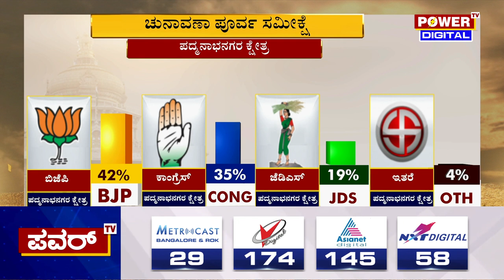Election Survey : ಪದ್ಮನಾಭನಗರ ಕ್ಷೇತ್ರದ ಪವರ್ ಸಮೀಕ್ಷೆಯಲ್ಲಿ ಬಿಜೆಪಿ ಜಯಭೇರಿ | Padmanabhanagar | Power TV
Karnataka Election Survey : ಪದ್ಮನಾಭನಗರ ಕ್ಷೇತ್ರದ ಪವರ್ ಸಮೀಕ್ಷೆಯಲ್ಲಿ ಬಿಜೆಪಿ ಜಯಭೇರಿ | Padmanabhanagar | Power TV